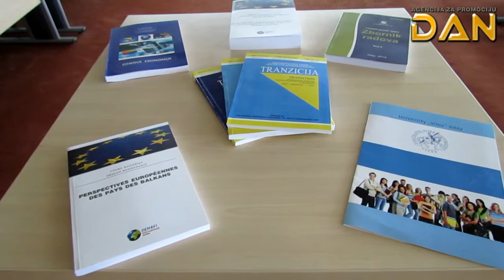Univerzitet Vitez - Druženje sa novinarima